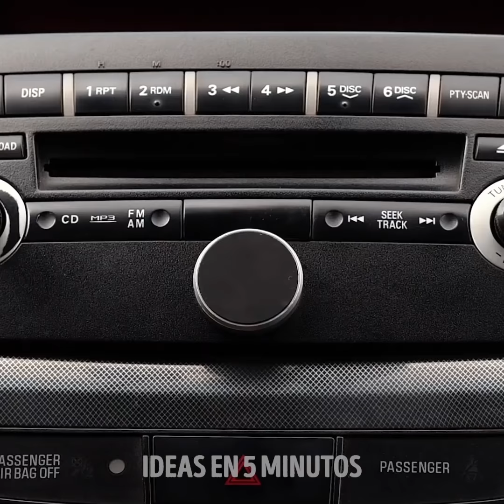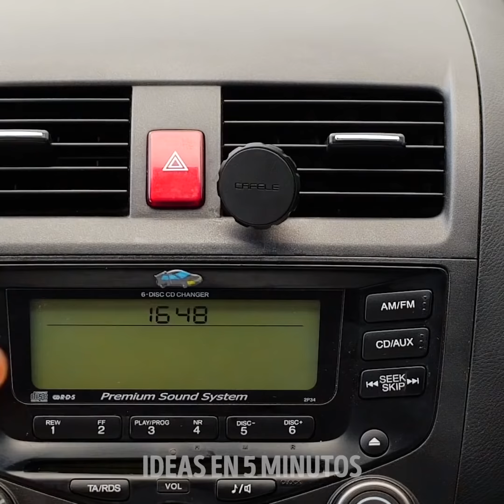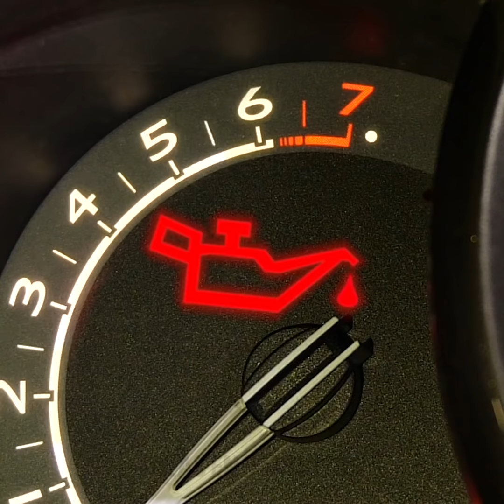16 TRUCOS PARA COCHES QUE DEBES INTENTAR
TRUCOS Y TIPS ÚTILES PARA AUTOS
¡Hola a todos! Hoy, estamos aquí con un montón de trucos de autos y soluciones rápidas que convertirán cada viaje en una aventura segura y cómoda.
Si te gusta viajar en automóvil con tu mascota, puedes hacer un delantal protector del pelo y la suciedad para proteger tus asientos.
¡Aprende cómo eliminar cualquier rasguño o abolladura de tu automóvil y hacer que se vea como nuevo! También probamos muchos dispositivos útiles para el automóvil que te ayudarán a viajar con comodidad.
¡Un auto es arte! ¡Te sorprenderá, pero puedes crear obras maestras con un automóvil! ¡Mira este video hasta el final y mira cómo pintar cuadros abstractos con neumáticos!
¡Mira este video hasta el final y aprende algunos trucos de autos más y soluciones rápidas y trucos para viajes fáciles y seguros! Por ejemplo, aprende a ajustar un asiento perfectamente con un trozo de cinta adhesiva.
MARCAS DE TIEMPO:
0:53 - Viajando con un perro
1:37 - Eliminar rasguños
4:04 - Pintar con un auto
6:49 - Consejos y trucos para paseos fáciles